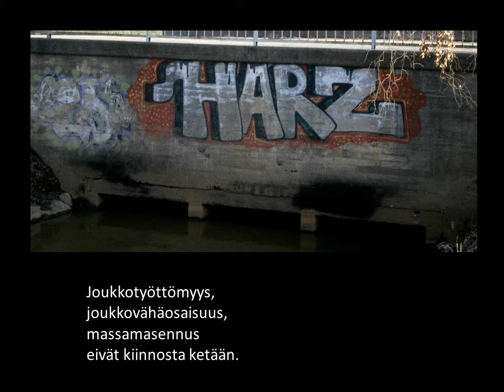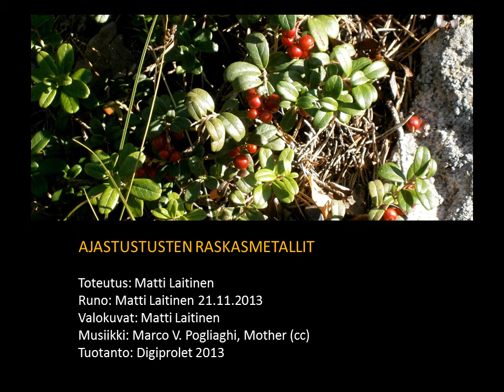AJATUSTEN RASKASMETALLIT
AJASTUSTUSTEN RASKASMETALLIT

Toteutus: Matti Laitinen
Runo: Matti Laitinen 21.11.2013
Valokuvat: Matti Laitinen
Musiikki: Marco V. Pogliaghi, Mother (cc)
Tuotanto: Digiprolet 2013